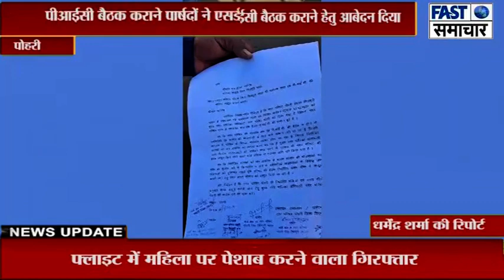पीआईसी बैठक कराने पार्षदों ने एसडीएम को सोपा आबेदन